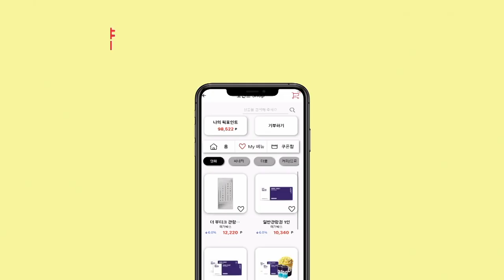🎊 포인트샵 OPEN 소문내기 이벤트 🎊 광고 23초